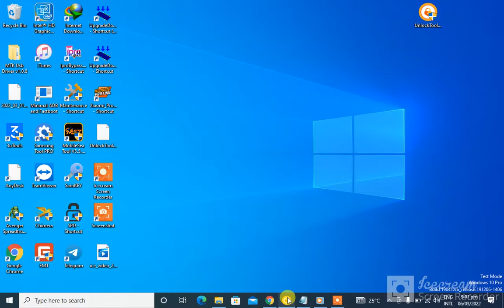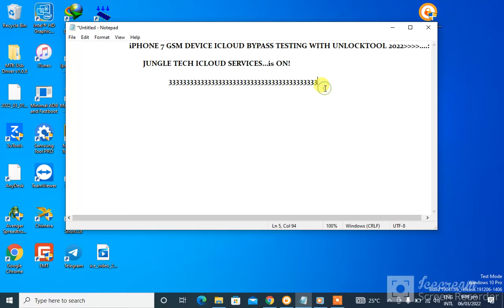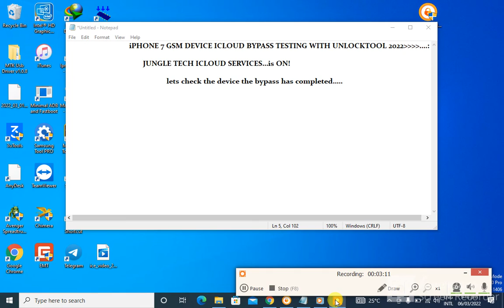HOW TO BYPASS IPHONE 7 PlUS, (GSM DEVICE) iCLOUD BYPASS WITH UNLOCKTOOL 2022 FULL NETWORK SIGNAL.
Iphone 7 Plus GSM DEVICE ICLOUD BYPASS WITH UNLOCKTOOL 2022. (ios 12.xx-14.xx ONLY).